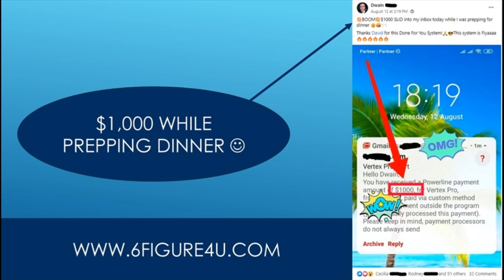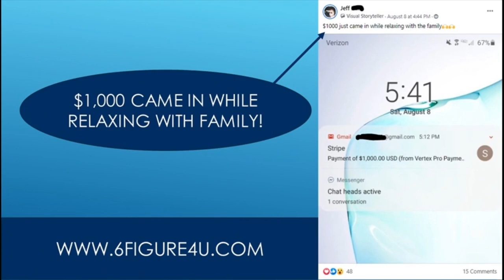Make 1000$ Per Day Online - How To Make 1000 Dollars A Day Online Fast!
This is how to make 1000 dollars in a day online!
How to make 1000 dollars a day online fast!So let’s take a look at these 21 ways you can make 100 dollars online:..

How to make 1000 dollars a day online fast!

Easy1up
Easy 1 Up
forsage
forsage levels
forsage review
forsage compensation plan
Easy1up Review
Profits Passport